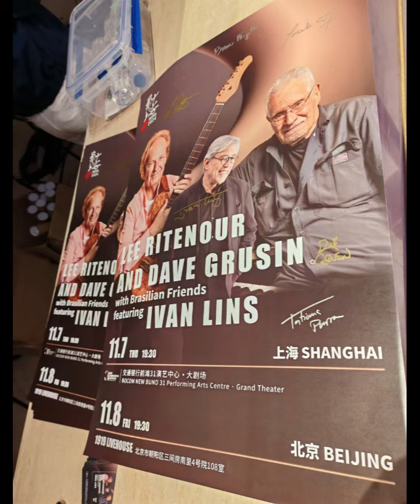Lee Ritenour, Dave Grusin & Ivan Lins Live in Shanghai (Full Concert Audio) 07/11/2024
Lee Ritenour and Dave Grusin with Brasilian Friends featuring Ivan Lins